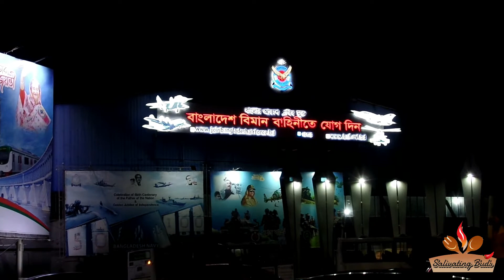Dhaka City at Night | Bangladesh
A glimpse of the capital city of Bangladesh, Dhaka at Night

salivatingbuds